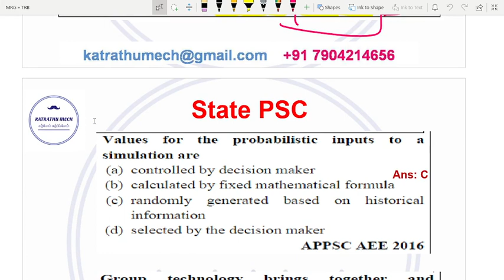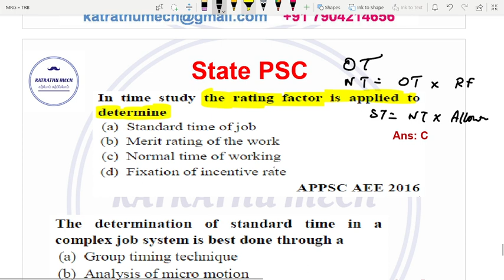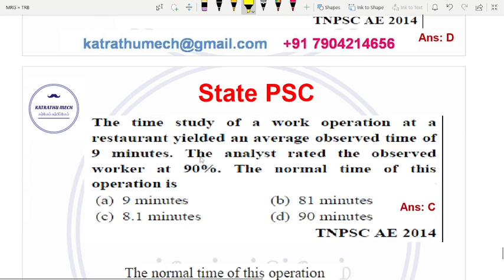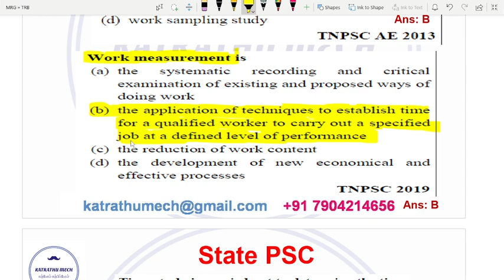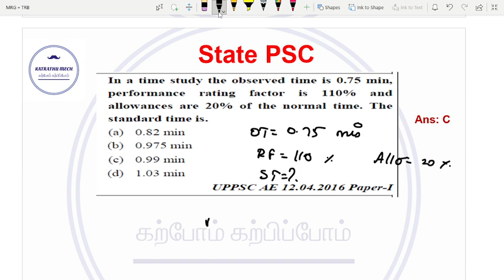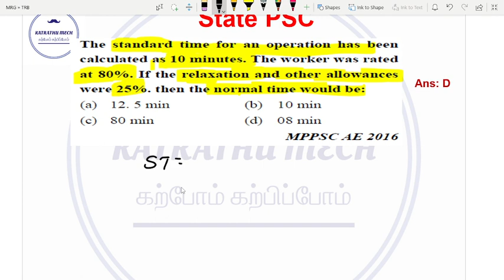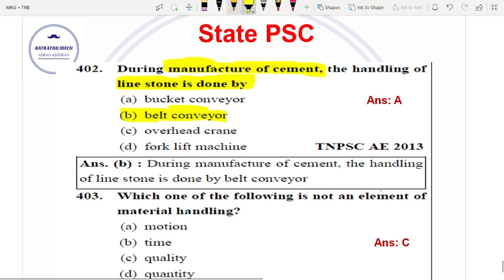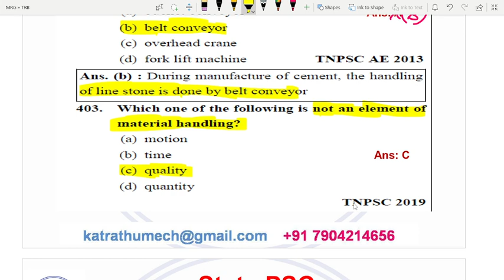Industrial Engineering Miscellaneous - Part 11 | TRB | TNEB | TNPSC | SSC | RRB | ESE | GATE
In this video, All State Previous year questions on Industrial Engineering Miscellaneous concepts were discussed and explained. Aspirants who are all preparing for TRB Polytechnic exams, TNEB AE Examination, TNPSC AE Examination, SSC, RRB, Engineering Service Examinations (ESE), and GATE Examinations can use the same.

PDF materials/notes are available for sales, which covers important key concepts and previous year questions with solved solutions
1. TRB - 2021, 2017, 2016, 2012, 2006-07, 2002-03.
2.  TNPSC - AE, All-State PSC, SSC-JE, RRB-JE, ESE, and GATE Examination Questions.

Complete Engineering Mathematics - Rs.500
 * Linear Algebra (Matrix),
 * Differential Calculus
* Vector Calculus
* Differential Equations
* Laplce Transforms
* Probability and Statistics
* Numerical Methods.

Mechanical Courses - Each Rs.100
* Operations Research
* Engineering Materials

Interested members can buy.